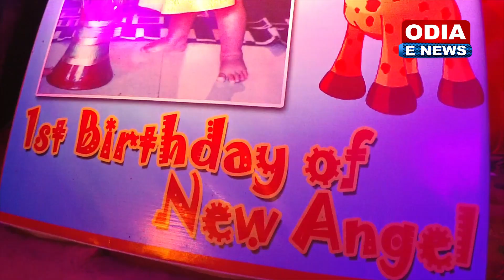HUMANE SAGAR'S DAUGHTER 1ST BIRTHDAY CELEBRATION